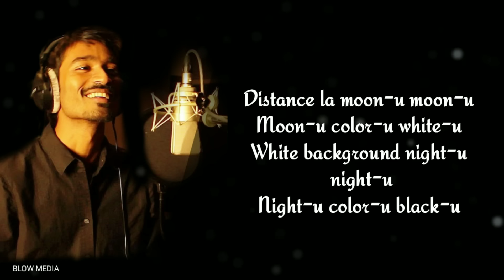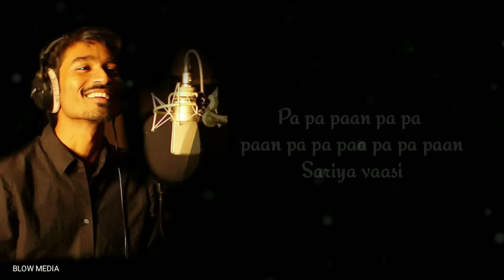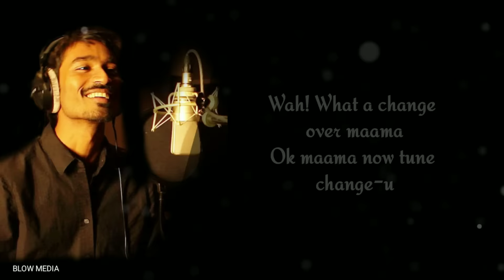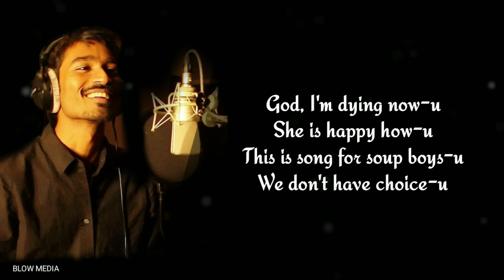Why this kolaveri song_Lyrics | Dhanush | Shruti Hassan | Three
~Lyrics~ "Why This Kolaveri Di"

Yo boys!
I am singing song
Soup song
Flop song
Why this kolaveri kolaveri kolaveri di

Rhythm correct?

Maintain please

Distance la moon-u moon-u
Moon-u color-u white-u
White background night-u night-u
Night-u color-u black-u

White skin-u girl-u girl-u
Girl-u heart-u black-u
Eyes-u eyes-u meet-u meet-u
My future dark

Maama notes eduthuko
Apdiye kaila snacks eduthuko

Pa pa paan pa pa paan pa pa paa pa pa paan
Sariya vaasi

Haha Haha Haha

Super maama ready?
Ready 1 2 3 4

Wah! What a change over maama

Ok maama now tune change-u

Kaila glass
Only english...

Hand la glass
Glass la scotch
Eyes-u full-aa tear-u
Empty life-u
Girl-u come-u
Life reverse gear-u

Love-u love-u
Oh my love-u
You showed me power-u
Cow-u cow-u holy cow-u
I want u here now-u

God, I'm dying now-u
She is happy how-u
This is song for soup boys-u
We don't have choice-u